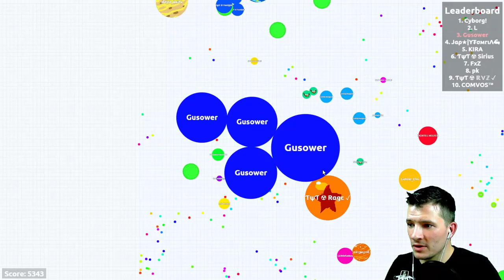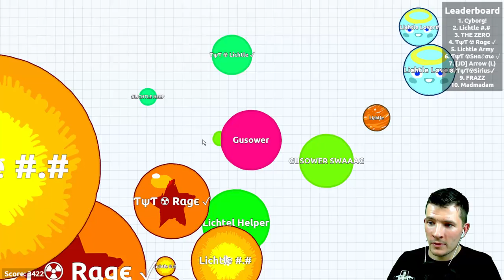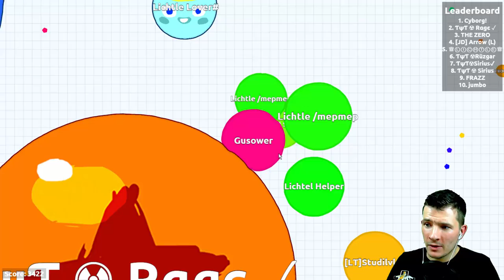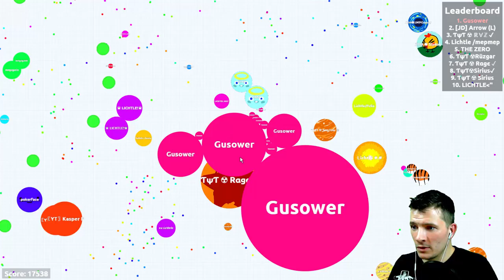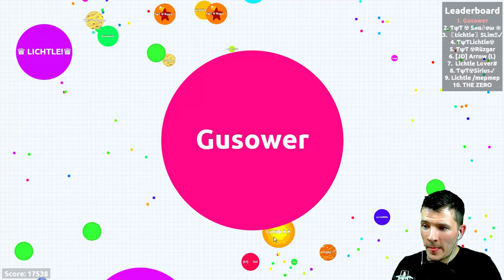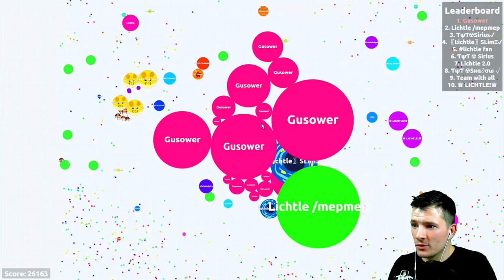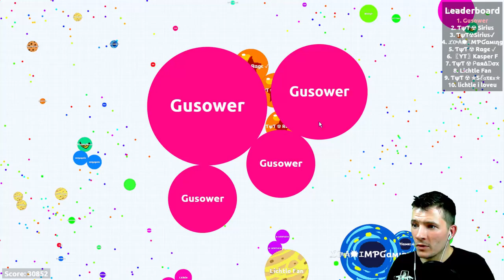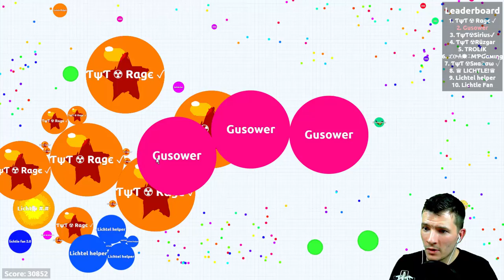Stream Agario Lets Play Facecam mit Lichtle und Diseax